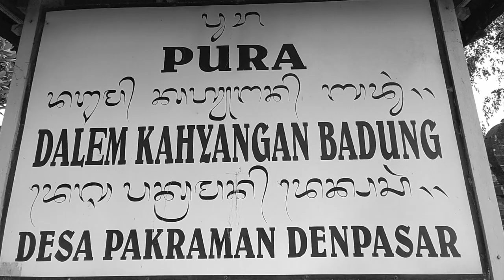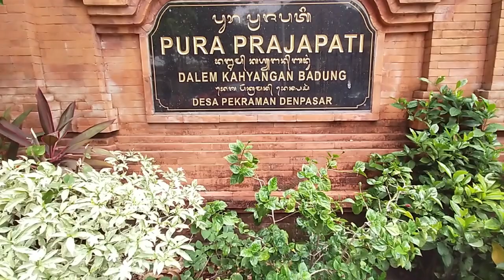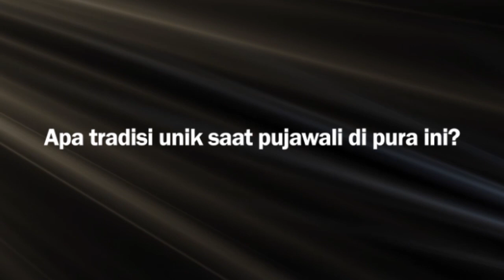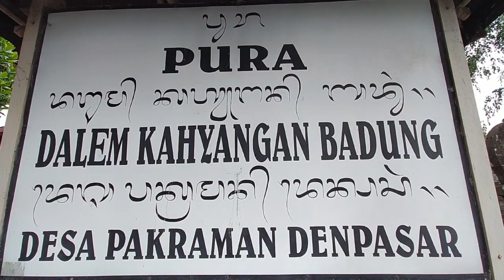MELIHAT LEBIH DEKAT PURA DALEM KAHYANGAN BADUNG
Pura Dalem Kahyangan Badung, Desa Adat Denpasar